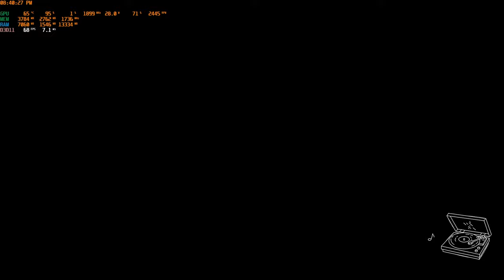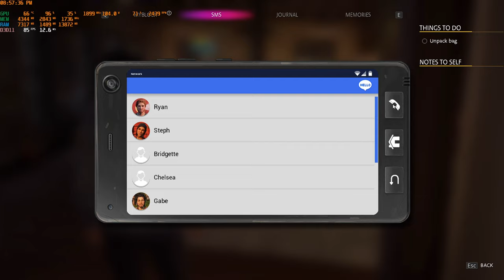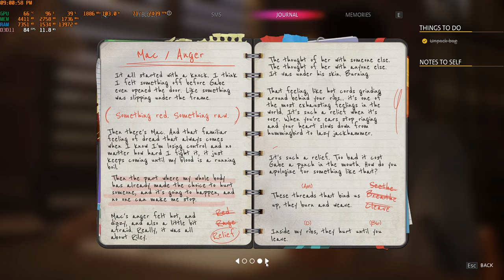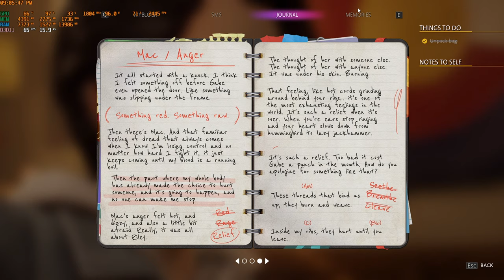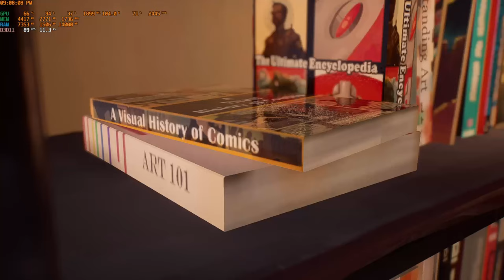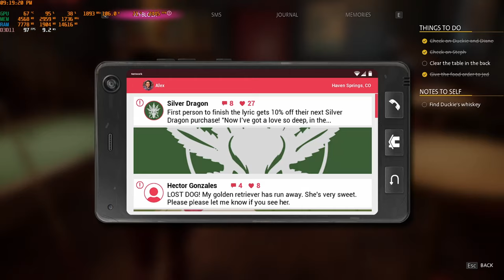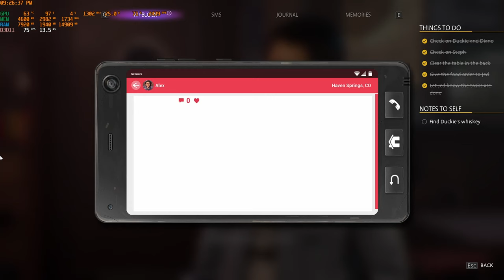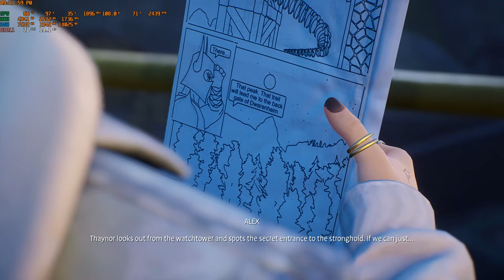Life Is Strange True Colors PC Gameplay Part 1